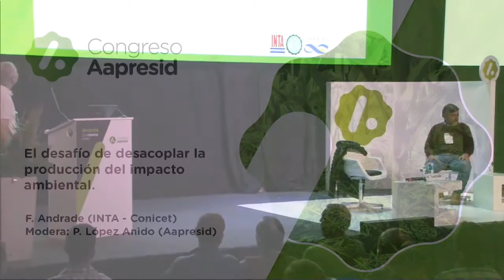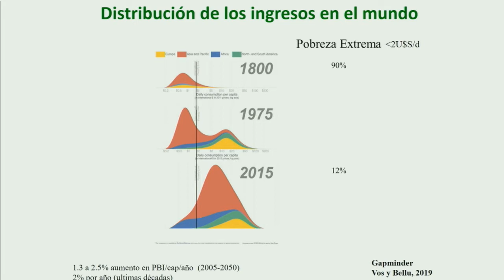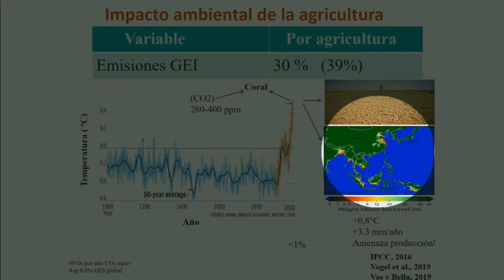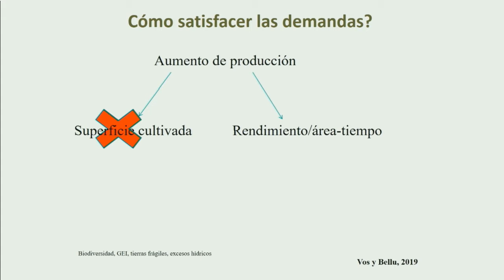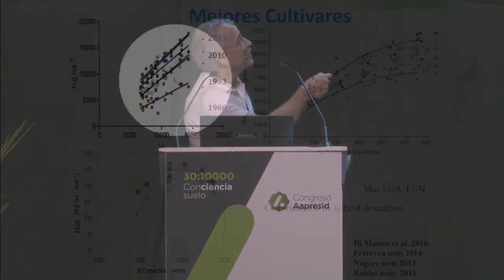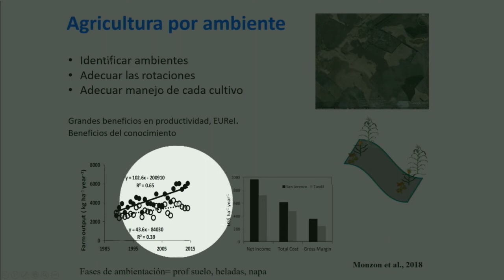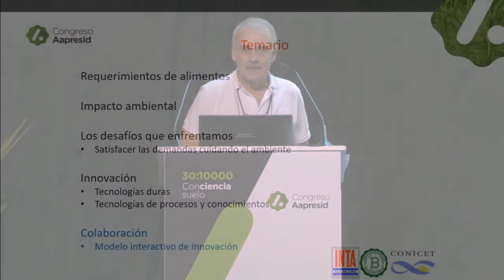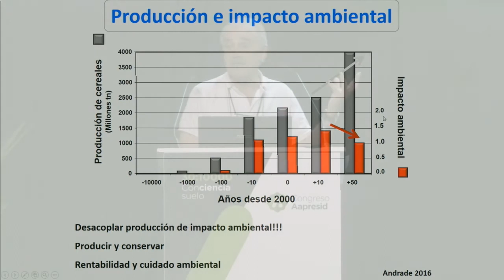El desafío de desacoplar la producción del impacto ambiental